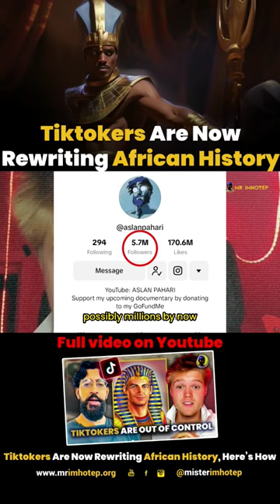Tiktoker Proves That Egyptians Were Aryans?